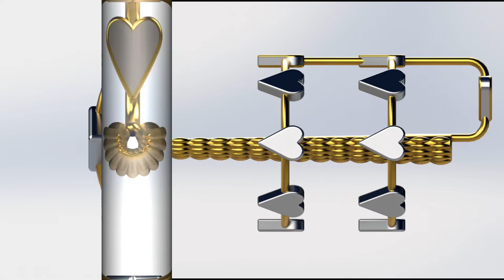Love-Ly Prince's Wand